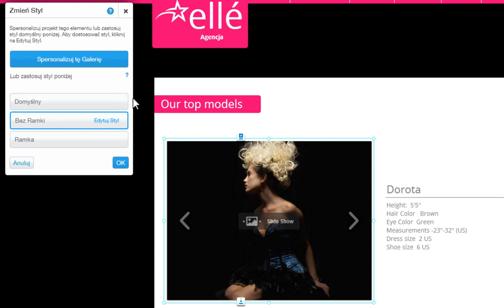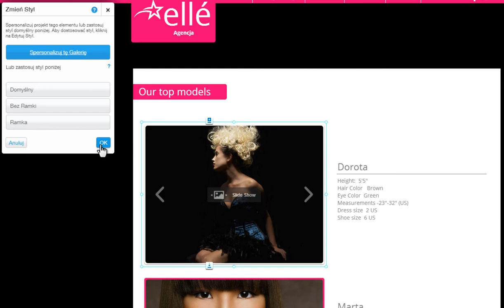Kreator Stron HTML | Dostosowanie Stylu Galerii na Wix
Dostosuj swoją galerię do swojego stylu! Spersonalizuj ją używając opcji dostępnych w Edytorze.